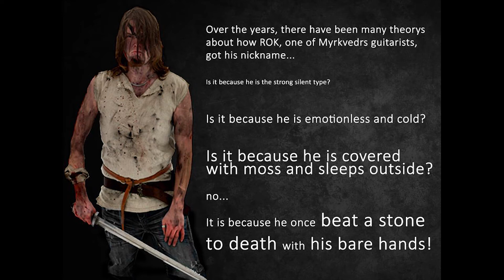Zombie - The Cranberries (Mattias Andersson Cover)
Mattias Anderssons take on "Zombie" by "the Cranberries".

This is our tribute to our beloved friend whom we lost way to early, last year. Mattias was part of our lives for about 20 years, Askebloss oldest friend to date.
This song ment a great deal to Mattias and as he never got to release it publicly himself we felt it was up to us to make sure that it would be released.
Mattias, Brother in arms. One day, we will join you in the great hall and together shall we nyktra en hauslägen once more.